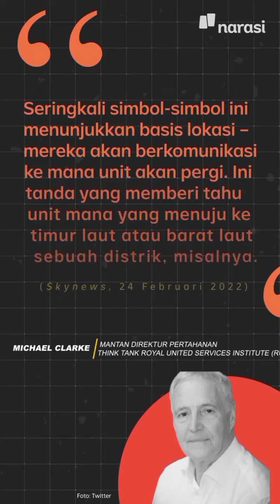Arti Huruf (Z, Z Kotak, O, V, X, A) Pada Tank Rusia (Lihat Dideskripsi Di Bawah Video ini)